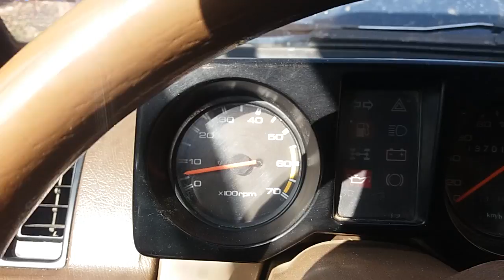Изузо Трупър 2.3 90кс